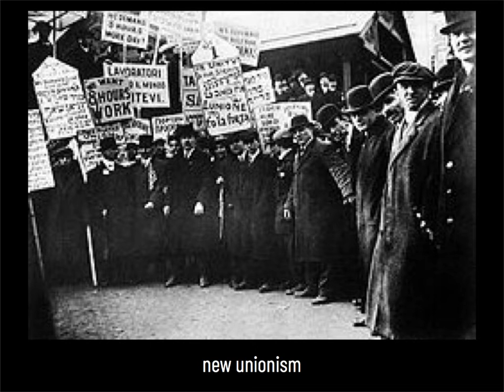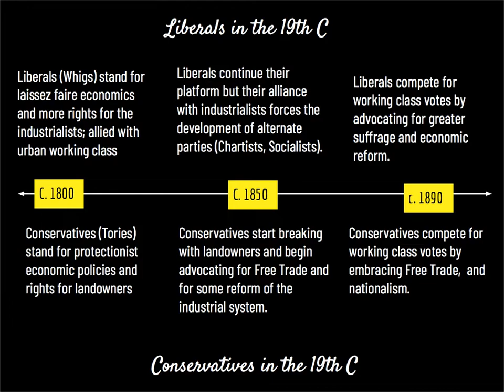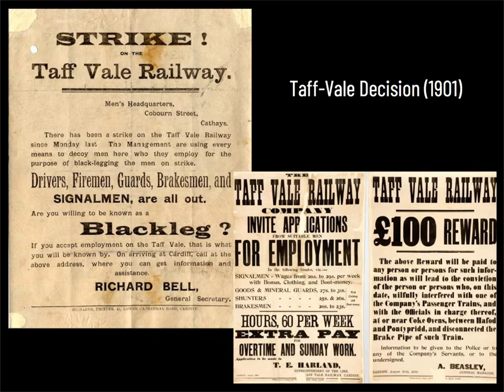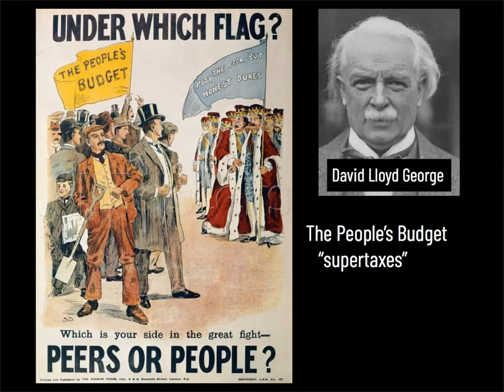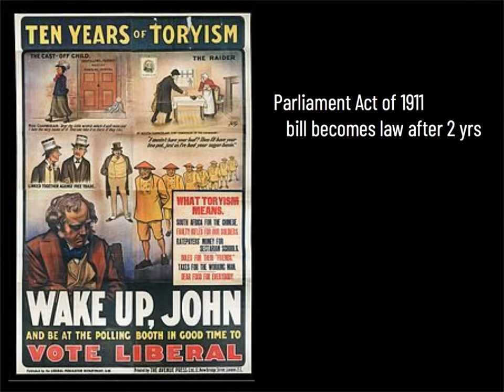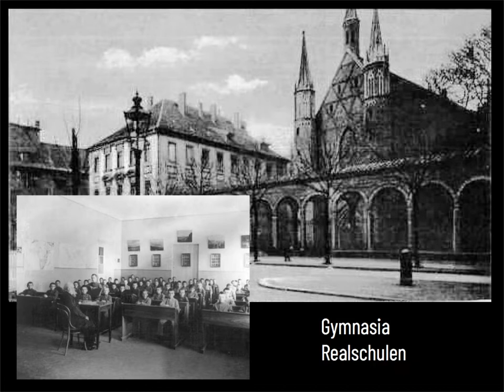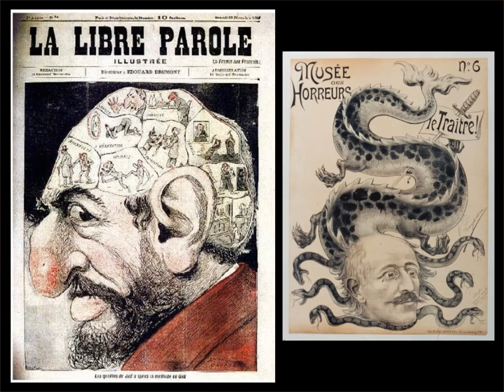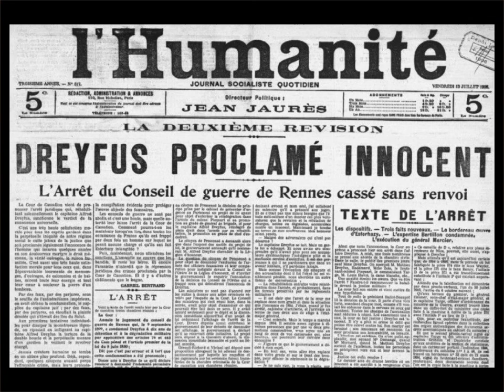The Late 19th C: Everyday People & Modern Life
This narrated lecture provides a brief overview of some of the changes and continuities experienced by everyday people between 1870 and 1910. It is intended for use by AP European History students at LASA HS (Austin, TX) and is narrated by LASA teacher Maricruz Aguayo Tabor.